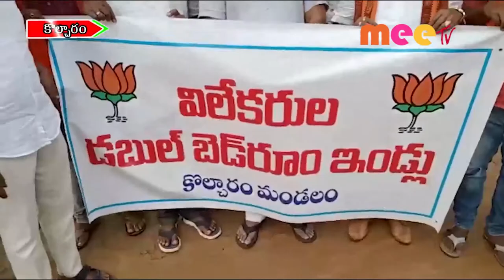గాలికి వదిలేశారు //27.09.2021//MEE TV NEWS//